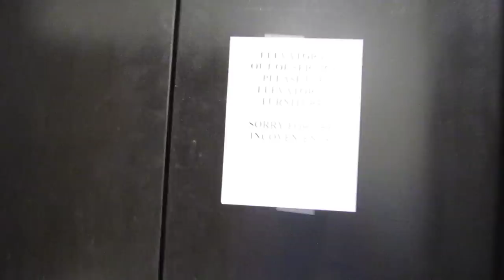The Schindler RT at JCPenney in King of Prussia Mall stalled in-between LL and UL (Surprised?)